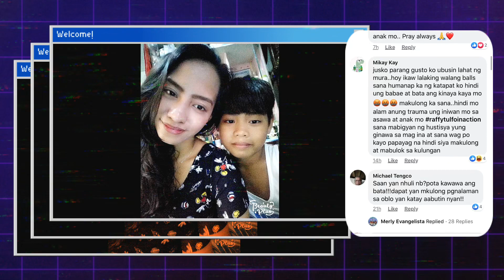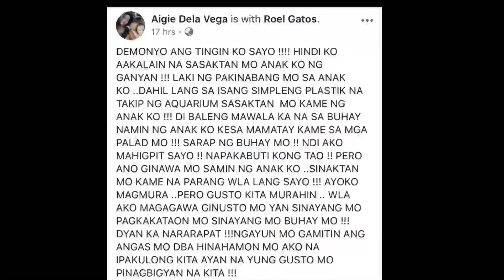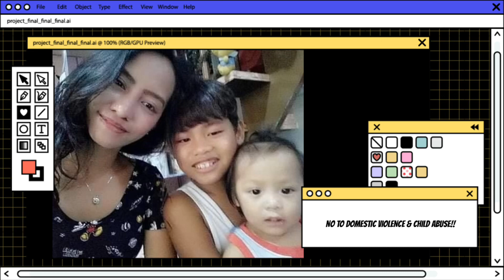MMDA EMPLOYEE ROEL GATOS BINUGBOG ANG ANAK AT MISIS NITO NG DAHIL LANG SA ISANG..